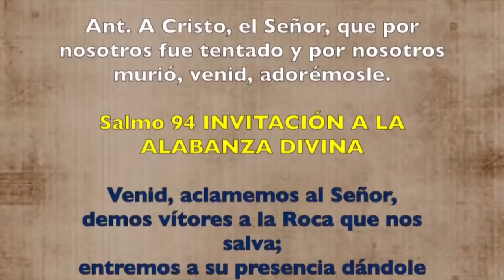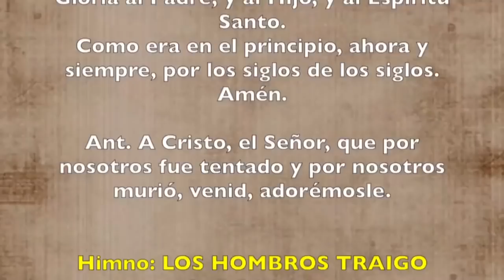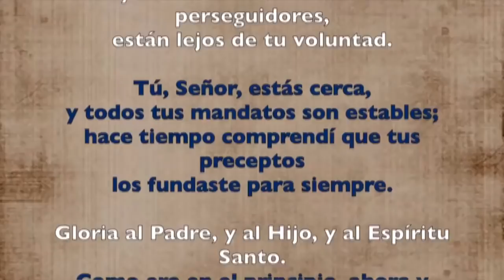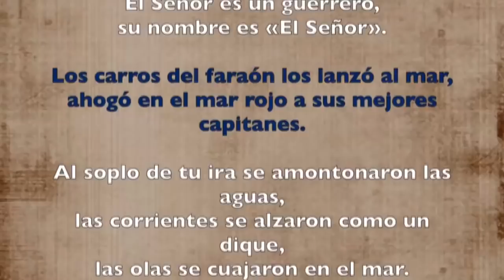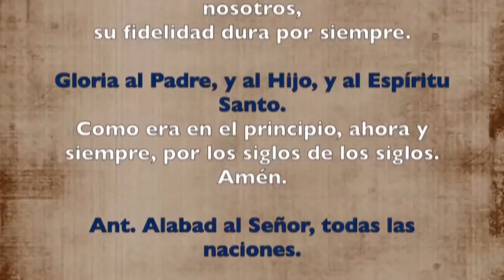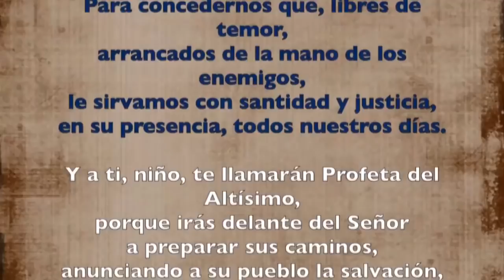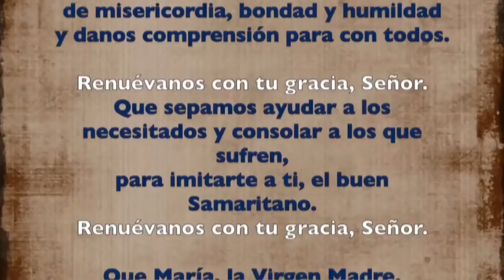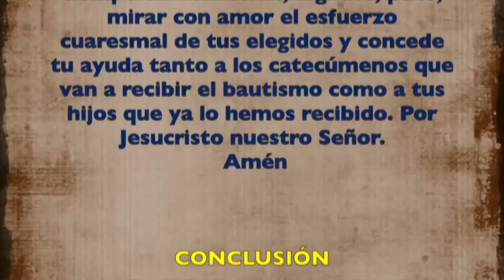Oración de la mañana (Laudes), SÁBADO V SEMANA DECUARESMA | Padre Sam